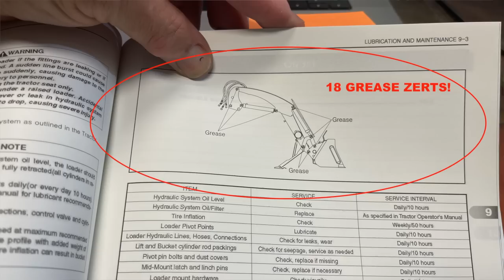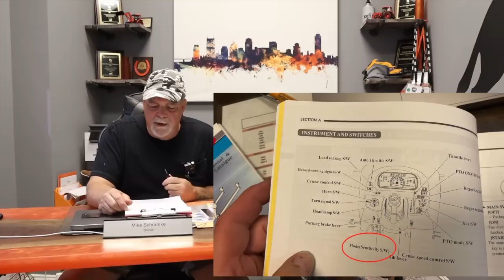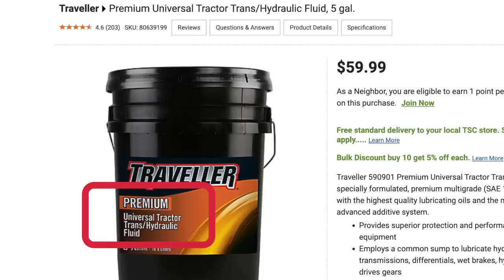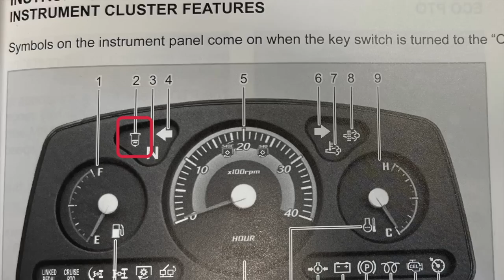YOUR NEW TRACTOR HAS ARRIVED.... WHAT NOW?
Maybe this will help you when your new tractor arrives at its new home!